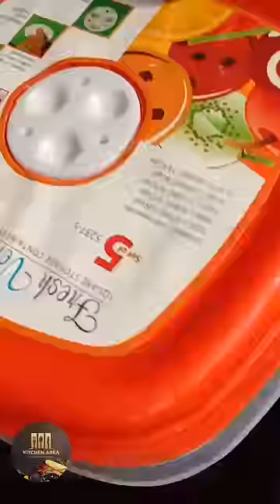Crispy French Fries Recipe With Just 2-Ingredients [SECRET REVEALED]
french fries recipe at home without cornflour | crispy french fries recipe with just 2 ingredients
Kitchen Area is here with video of crispy french fries recipe in hindi.

Moreover, we are also going to tell you about
- french fries
- french fries recipe
- french fries crispy
- french fries crispy recipe
- french fries crispy secret
- french fries recipe in hindi
- french fries banane ka tarika
- how to make french fries
- crispy french fries recipe
- french fries kaise banate hain
- french fries easy recipe
- french fries at home
- how french fries are made
- how french fries are made at home
- how to make french fries at home
- how to make french fries at home crispy
- how to make french fries crispy
- how to make french fries without cornflour
- McDonalds french fries recipe
- McDonalds french fries
- homemade McDonalds french fries recipe
- how to make McDonalds french fries recipe

► You can also get a number of Easy Recipes in our channel Kitchen Area. It's free:➜

_____________/Also, Check Out at Our Other Recipes\______________